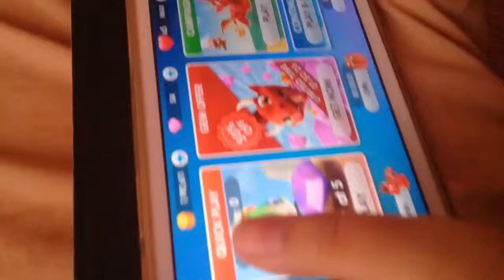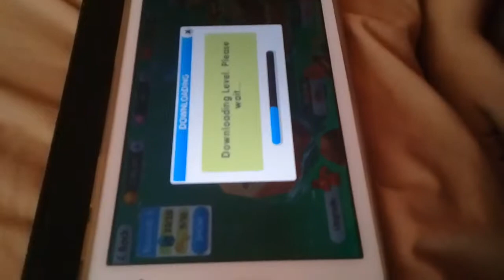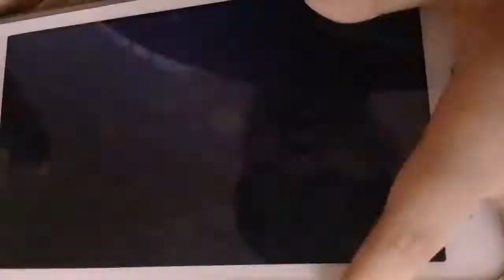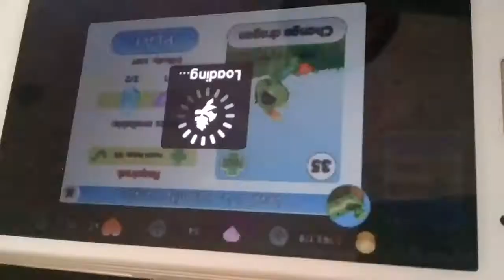Dragon land part 12 episode 5 Manic Minecarts - Calamity Canyon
Hello guys. Today, I played Dragon land part 12 episode 5. We already defeated the boss from episode 4 and now we are in episode 5 already. The levels I played are Manic Minecarts, Flora's Frolic, and Calamity Canyon. You can definitely see the reflection of myself in the level "Calamity Canyon" because the level is dark I guess. Episode 5 is a desert level with minecarts and rails/tracks. Goodbye.